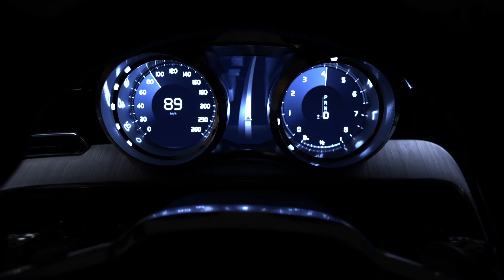Volvo Concept Coupé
Así es el primero de los tres prototipos que Volvo tiene previsto presentar en los próximos meses y en los que se basará su futura gama de modelos.